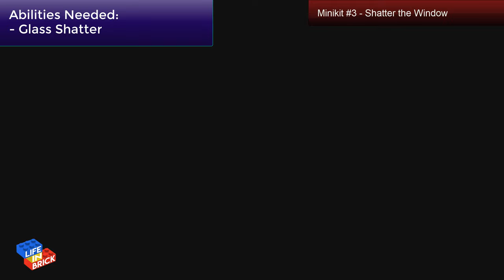LEGO Dimensions 100% Guide - Midway Arcade - Retro Wreckage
This guide will show you how to achieve 100% completion on the LEGO Dimensions Midway Arcade Level Pack - Retro Wreckage.

Each level of in LEGO Dimensions requires you to complete the following:

Find 10 Minikits
A Character to Rescue

LEGO Dimensions character selection is very different from other LEGO games. Each section of the video will provide you information on what abilities you need.
If you're unsure of the characters to use for each ability head to the abilities guides here:

Minikit 1: 00:34
Minikit 2: 00:55
Minikit 3: 01:54
Minikit 4: 02:17
Minikit 5: 02:35
Minikit 6: 03:08
Minikit 7: 05:15
Minikit 8: 06:09
Minikit 9: 08:31
Minikit 10: 09:36
Character to Rescue (Lumberjack): 10:50

for the full details of each collectable.